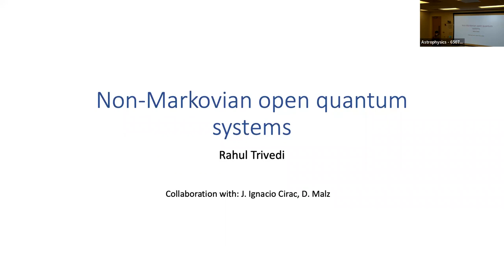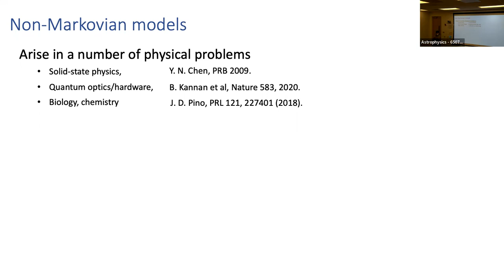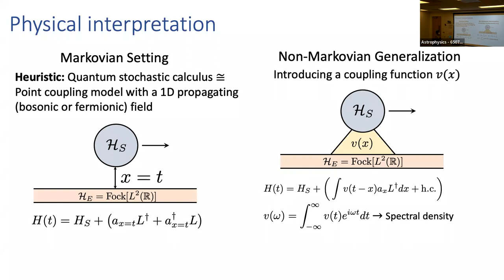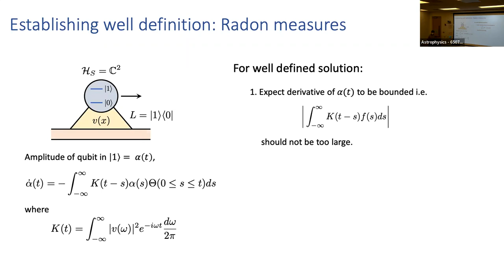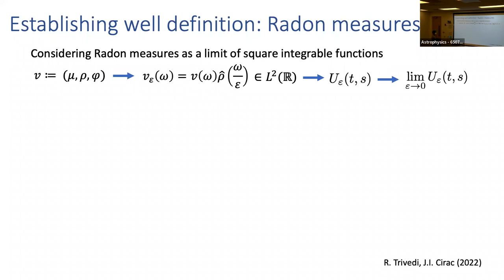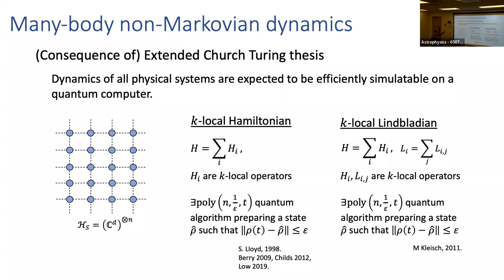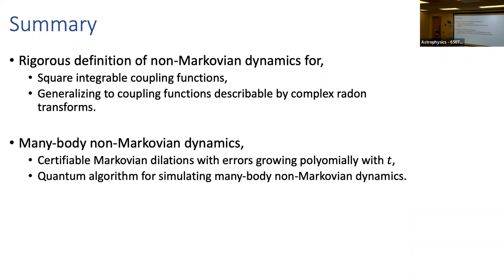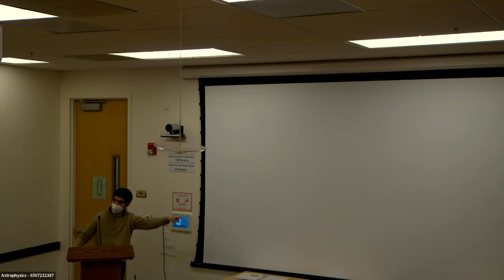March 2, 2022: Rahul Trivedi (Max Planck Institute of Quantum Optics)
Talk Title: Non Markovian open quantum systems: Theoretical description and simulatability